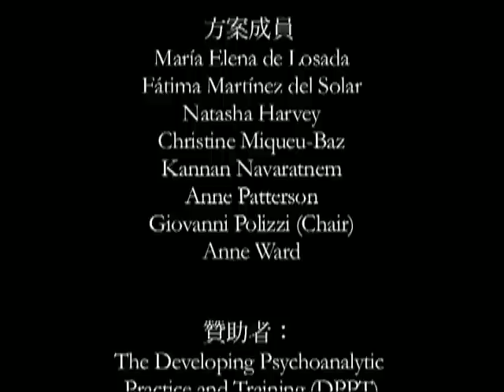Encounters through generations Chinese subtitles